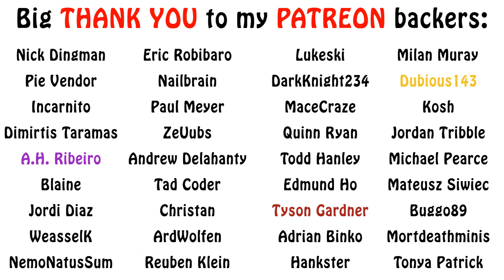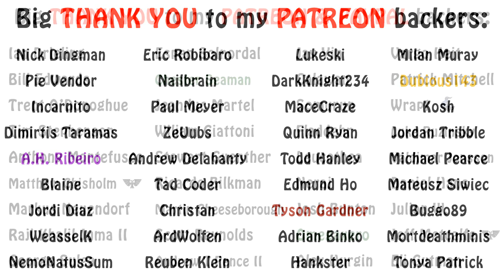The Blood Angels Legion - Legion Structure (Warhammer 40k Lore)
In this Blood Angels legion video, we go over its structure and organization. Enjoy!!!